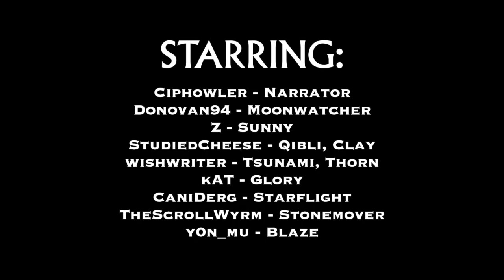Wings of Fire: Broken Fragments Audio Drama - Chapter 3: In Search of Sanctuary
Now I want to apologise, at 40:32 Stonemover's dialogue cuts out, I was not aware of this until someone in the comments pointed it out. I do not know what's causing it, and nothing I've been able to do has fixed it.

For those wondering, what he said was the following:
“Animus power runs in the blood of my family… So do the Keepers… Morrowseer’s ancestors were the first. It has been in his family ever since. His bloodline… are the only ones who can do it.”

Chapter 3: In Search of Sanctuary

CREDITS:

DIRECTOR:
Ciphowler

WRITTEN BY:
Donovan94

ILLUSTRATOR:
Donovan94

VOICE ACTORS / ACTRESSES:
Ciphowler (Narrator)
Donovan94 (Moonwatcher)
Z (Sunny)
StudiedCheese (Qibli, Clay)
wishwriter (Tsunami, Thorn)
kAT (Glory)
CaniDerg (Starlight)
TheScrollWyrm (Stonemover)
Yon (Blaze)

Opening Credits (Oddworld: Abe’s Oddysee)
Press Conference Intro (F1 2010)
Being Left Behind (Ace Combat 6: Fires of Liberation)
The Wait (Alien: Blackout)
Arundel’s Home (Icewind Dale)
Bonus Track 1 (Icewind Dale)
Kuldahar Theme (Icewind Dale)
The Wartime Evacuation (Ace Combat 6: Fires of Liberation)
The Great Tree (Baldur’s Gate 2)
Twilight Falls Cave Flight (The Legend of Spyro: Dawn of the Dragon)
ISAF ~Symphonic~ (Ace Combat/s: The Symphony)
DLC New Arrows Air Base Hanger (Ace Combat 7: Skies Unknown)